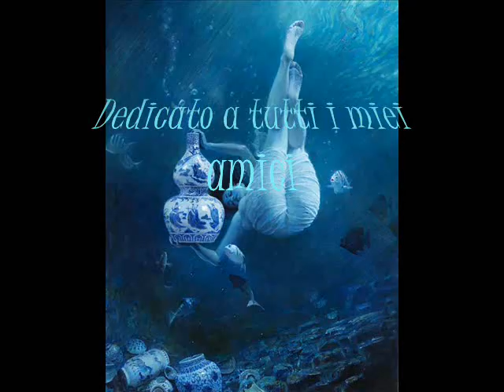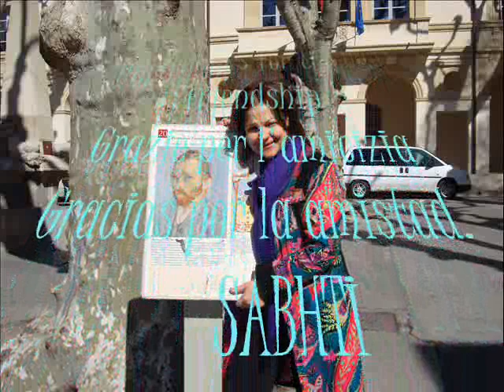ZHONG YANG HUANG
Dedicado a todos mis amigos,gracias por la paciencia...